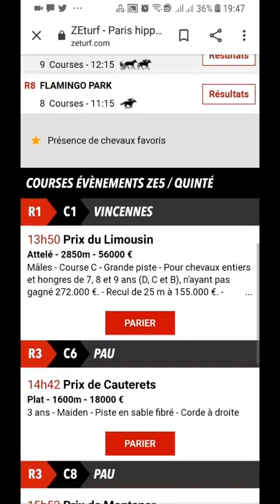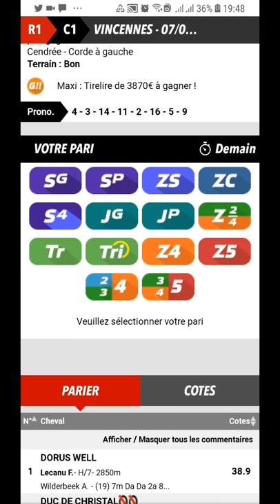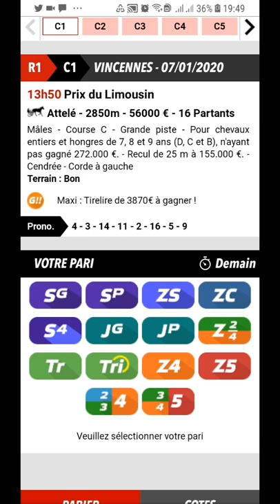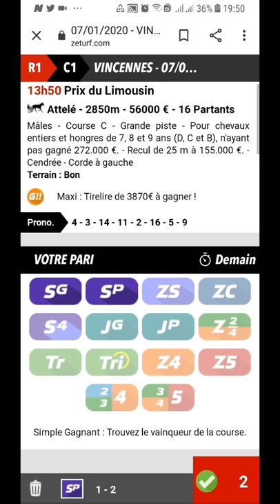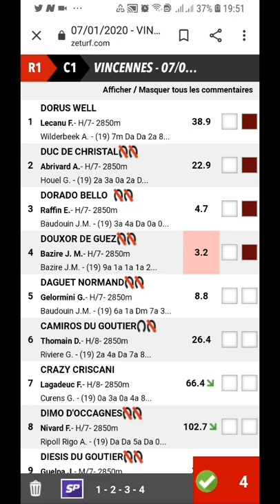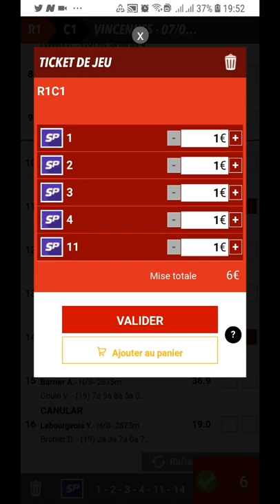PRONOSTICS CONCRETS du MARDI 07 JANVIER 2020 (1ère Course)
VINCENNES R1C1